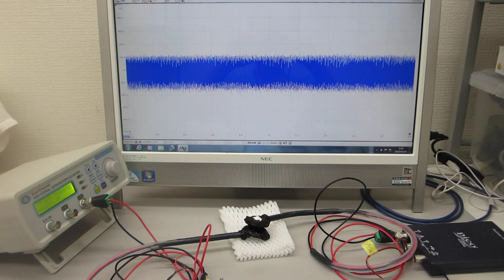超音波発振制御プローブの送受信テスト（表面弾性波の伝搬制御技術 ultrasonic-labo）